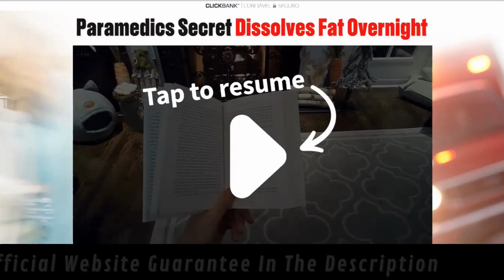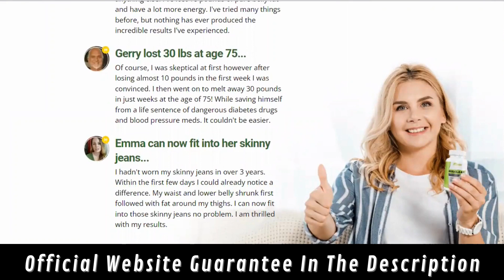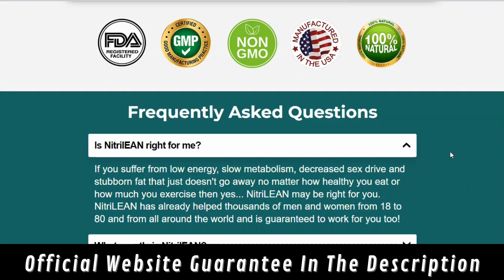🟢 100% Natural Fat Burning - Nitrilean Review ❤ Weight Loss Supplement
Does Nitrilean work? I'll talk even if it burns fat! Nitrilean Review 2022

What is NitriLean?
It is a routine food supplement sold exclusively online. After consuming NitriLean for a few days you can already see the benefits of the supplement!

Does NitriLean work?
Yes, it works perfectly!
This supplement was developed for you to lose weight in a healthy way. NitriLean has worked wonders for men and women in their 30s to 70s. Your age, shape or family history doesn't matter.

NitriLean, how much will I pay and is it guaranteed?

Basic bottle of NitriLean; 1 Bottle for 59$
The most popular and best seller; 3 Bottles for $147
Best Value; 6 Bottles for 264$
By purchasing NitriLean on the Official Site, you are covered by the no questions asked and 100% money back guarantee, valid for 60 full days from your purchase.

Why NitriLean?
It fights the cause of cardiovascular failure and belly fat. Besides, of course, Zero side effects, which can only cause stomach discomfort for more sensitive people.

how to melt belly fat,how to melt visceral fat,how to melt fat off your stomach fast,how to melt body fat overnight,
how can i melt belly fat fast,how to melt off belly fat,how to melt subcutaneous fat,how to melt stomach fat fas